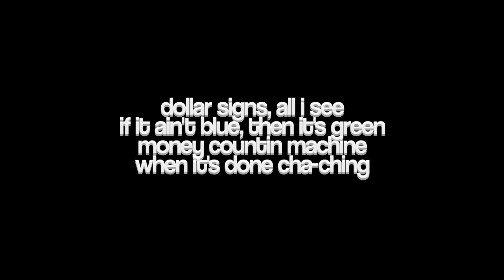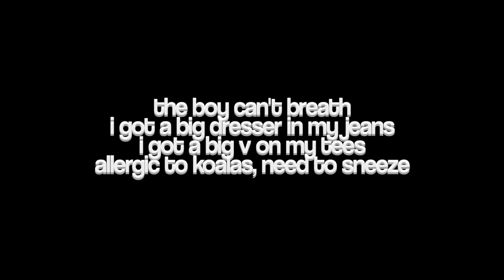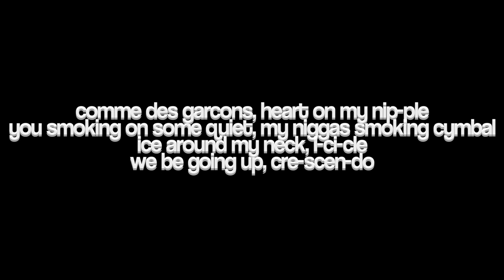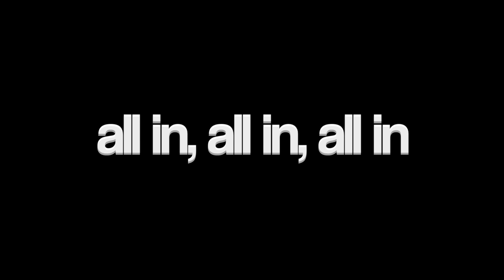ZaeHD & CEO - All In (Lyrics)